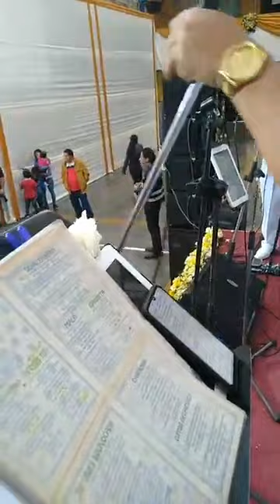Orquesta La Digital - Nectar mix - DR.